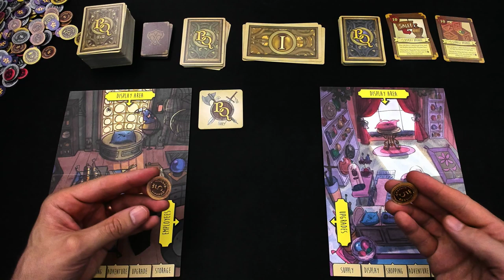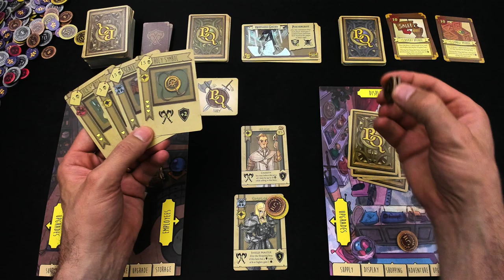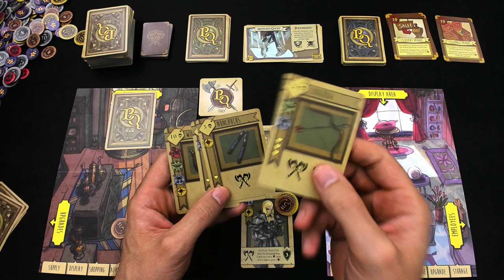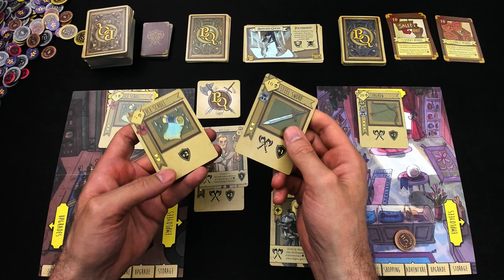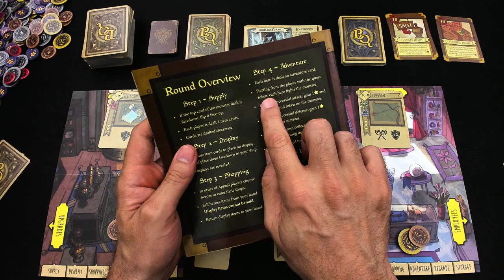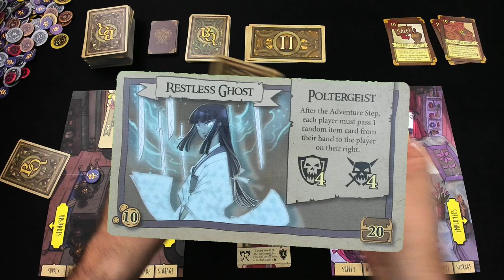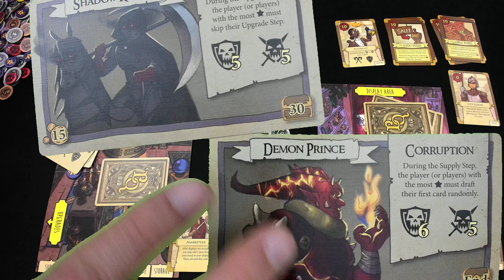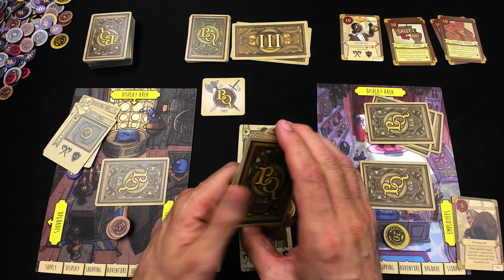Bargain Quest Rundown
A video outlining gameplay for the boardgame Bargain Quest.